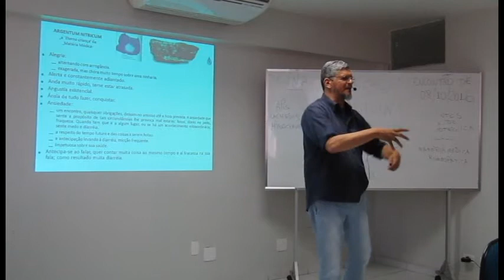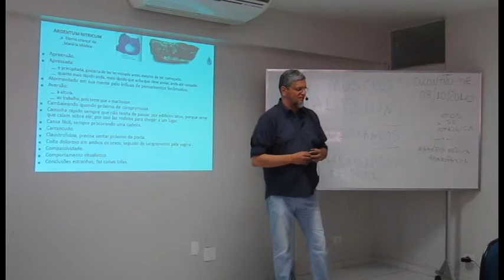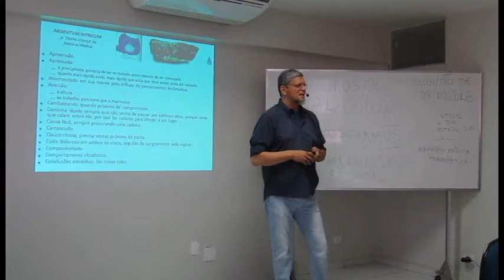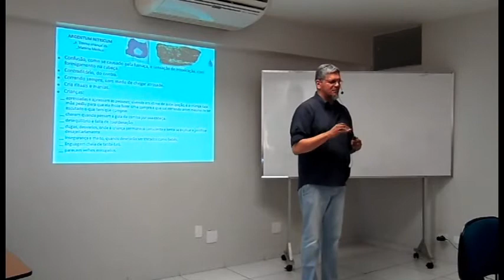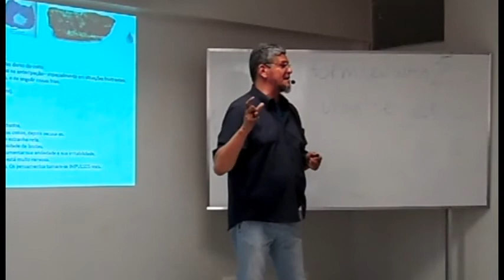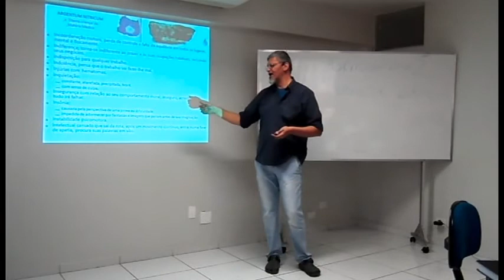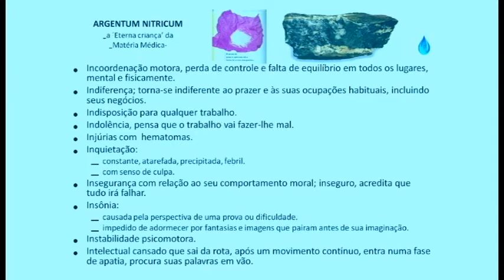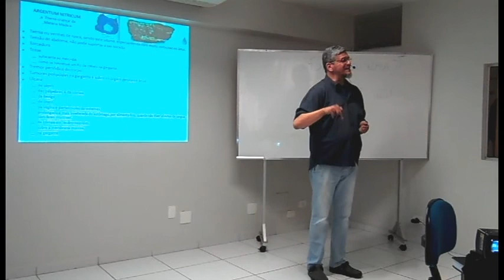Matéria Médica Homeopática: Argentum nitricum (1)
Gotas de reflexões sobre o Universo da Homeopatia.